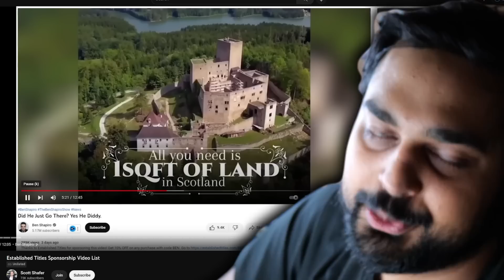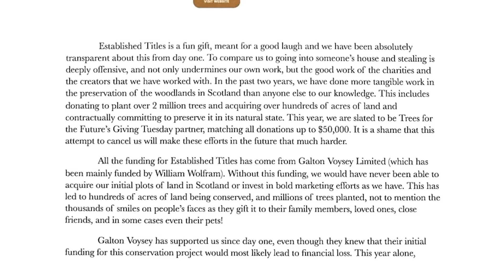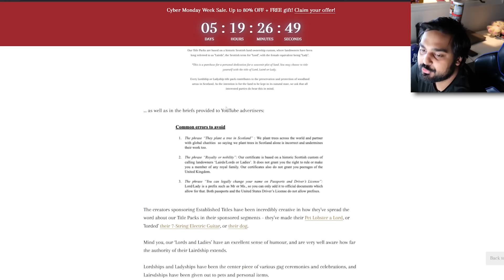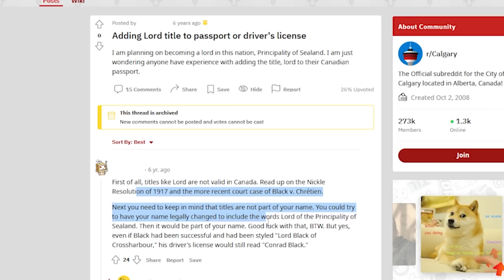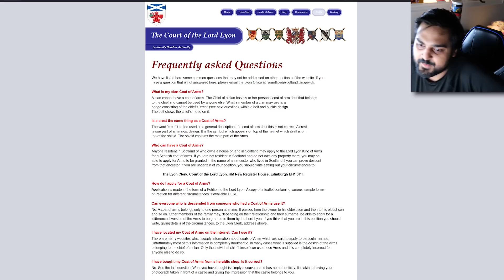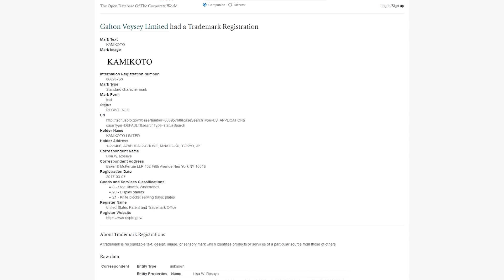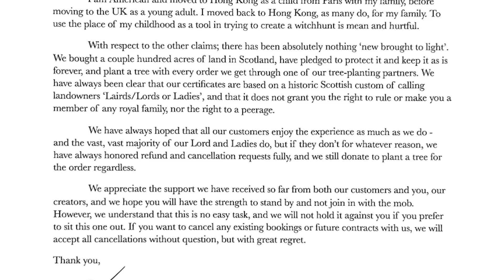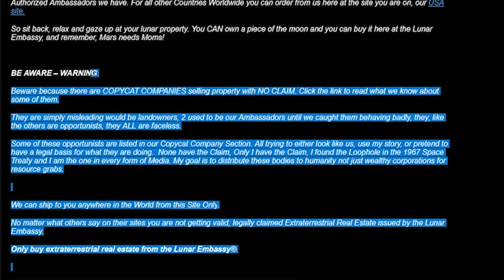A Deep Dive Into Established Titles...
Hello guys and gals, it's me Mutahar again! This time we take a look at Established Titles a lot closer than we should have before hand. With the recent controversy surrounding it let's jump in and see just what's in store for the world of souvenir plots.